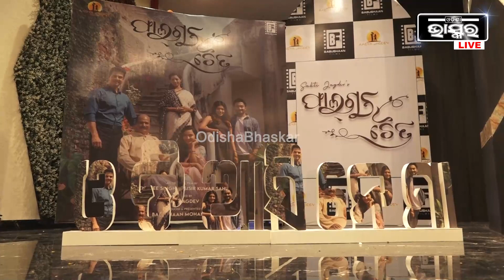ଲୋକମାନେ ବାସ୍ତବତାକୁ ନେଇ ସିନେମା ଦେଖିବାକୁ ଚାହୁଁଛନ୍ତି, ଓଡିଆ ଇଣ୍ଡଷ୍ଟ୍ରୀରେ ସେହିଭଳି ଫିଲ୍ମ ଉପରେ କାମ କରାଯାଉଛି